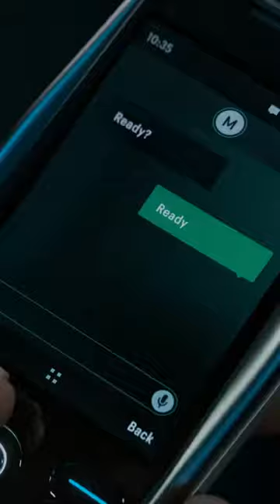Call of Duty - MW3